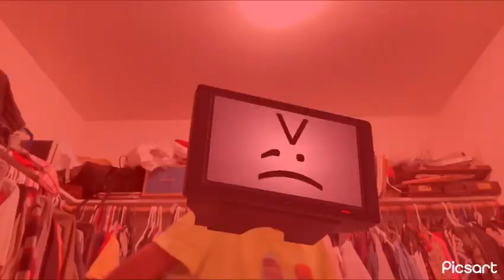Skibidi endwars 02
Titan tv man gets injured

Skibidi toilet 47 by @DaFuqBoom